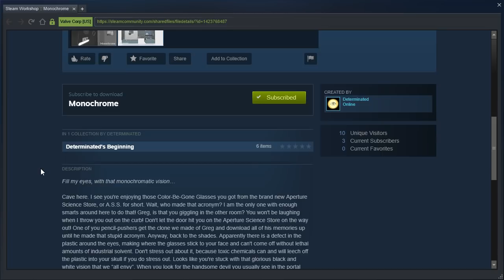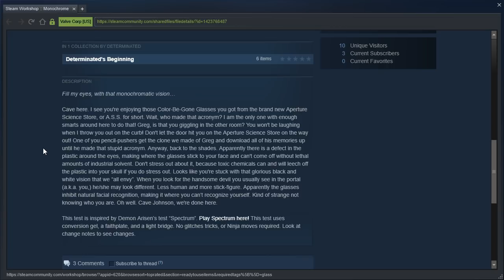Portal 2 PeTI - "Monochrome" by Determinated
Blind playthrough. Not much a fan of this one...